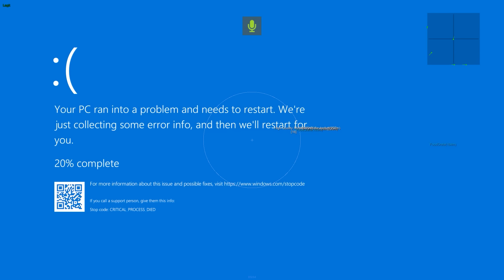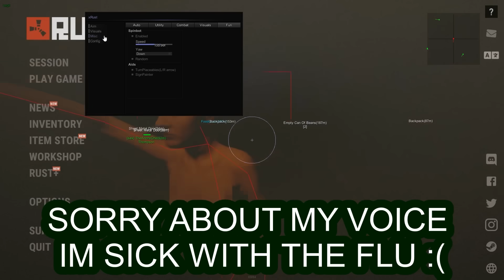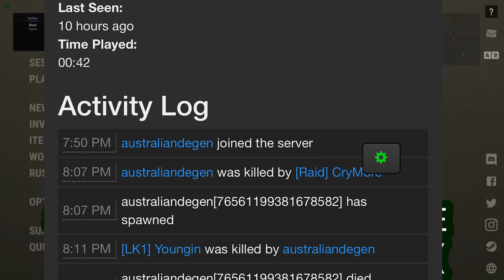Catching The Dumbest Rust Cheater Of 2023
This is my reaction to some random cheater making a video about me